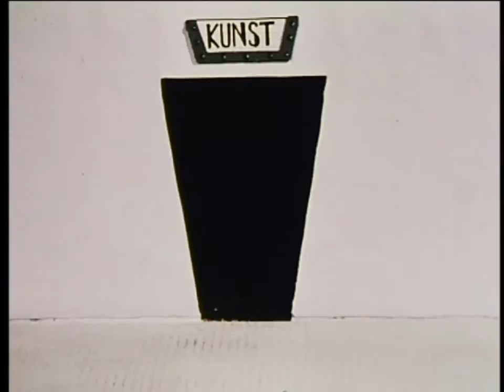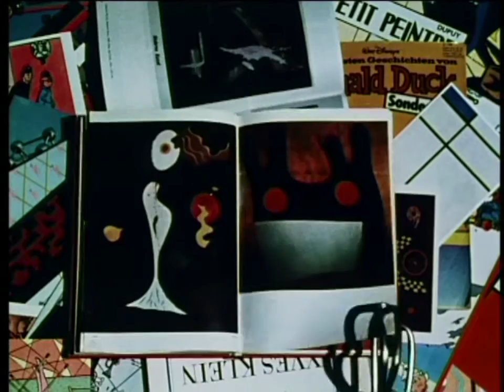Das Geheimnis der grauen Zellen / Exerpt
Das Geheimnis der grauen Zellen
The Secret Of The Grey Matter
1986/94

Credits:
Director, Animation, Editing, Kamera: Stefan Stratil
Script: Bady Minck and Stefan Stratil
Dialogues: Reinhard Jud und Stefan Stratil
Modelmaking: Stefan Stratil und Bady Minck
Actors: Reinhard Jud/Painter, Bady Minck/Model, Peter Pichl/Speaker
Sound: Josef Nermuth/ASIFA AUSTRIA
Speakers: Andreas Karner, Peter Pichl, Sabine Groschup, Martin Forster, Eva Umbauer, Stefanie Maderthaner, Andreas Sobik, Marian Schönwiese, Alexander Ivanceanu